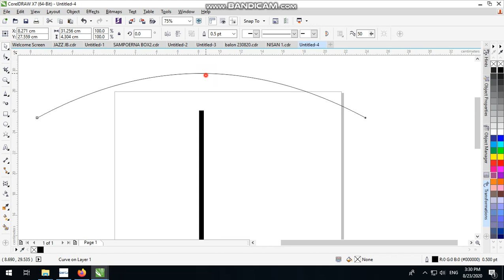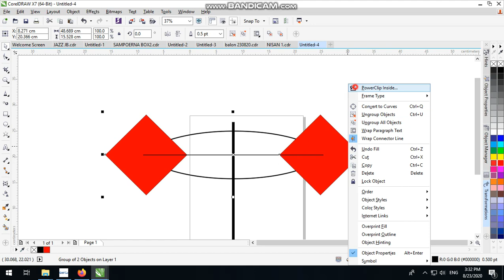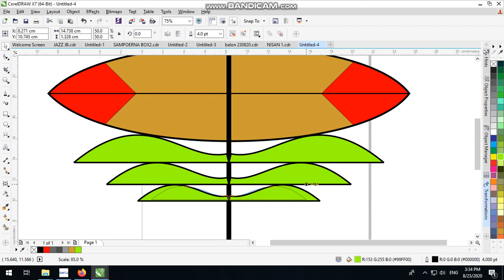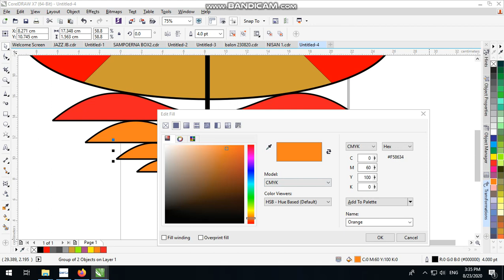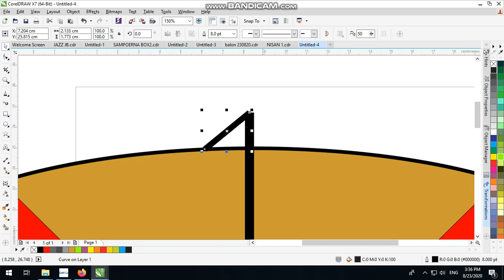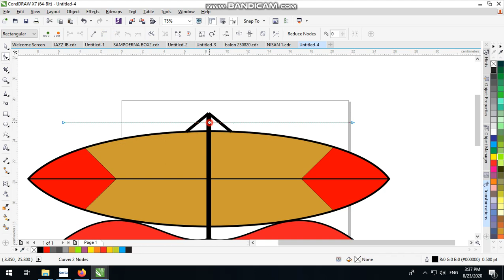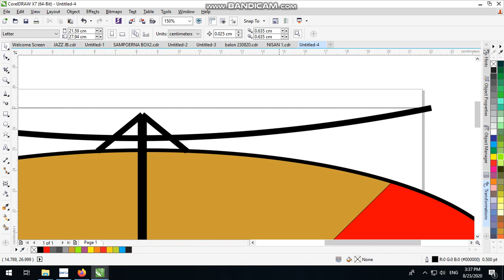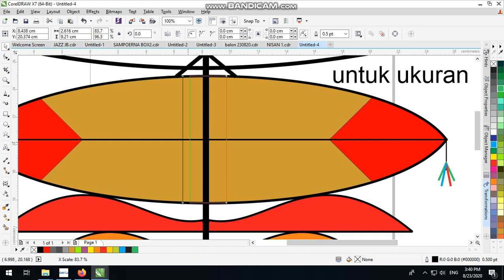LAYANGAN SOWANGAN GUNUNGAN DESAIN 2000AN